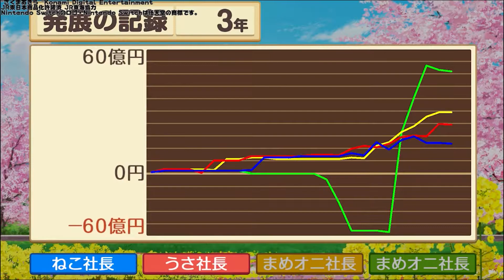Switch 桃太郎電鉄 ～昭和 平成 令和も定番！～ 初めて遊んでみた結果記録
JR東日本商品化許諾済 JR東海協力